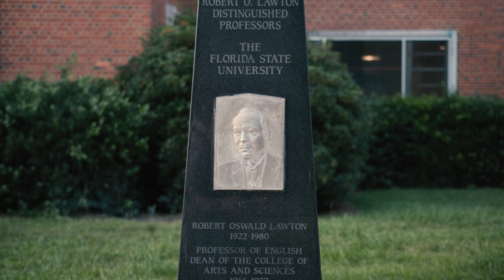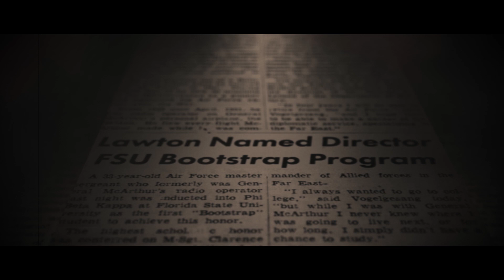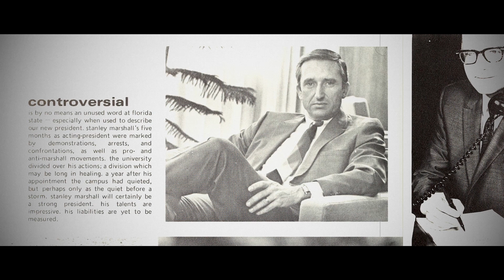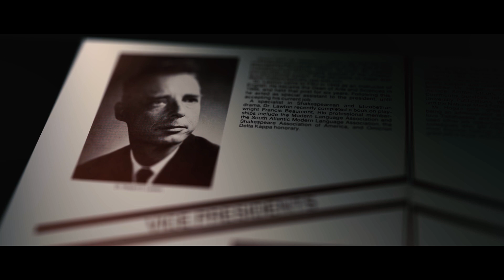Robert O. Lawton Distinguished Professor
The Robert O. Lawton Distinguished Professor award is the highest honor faculty can bestow on a colleague. This award was first presented in 1957-58 and has been presented annually ever since. The award was known as the Distinguished Professor award until 1981 when it was re-named in honor of the late Vice President for Academic Affairs Robert O. Lawton. At that time past recipients also were designated Lawton Distinguished Professors.